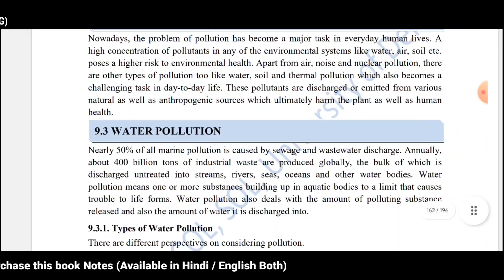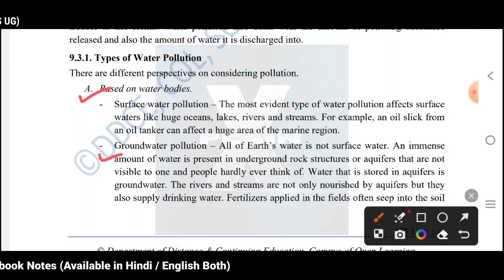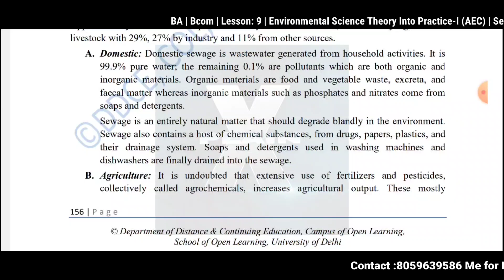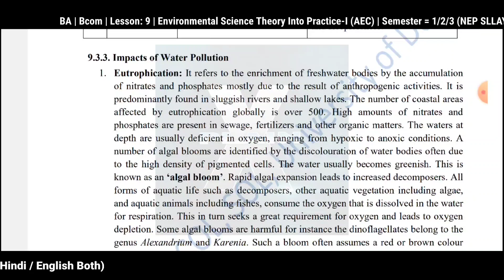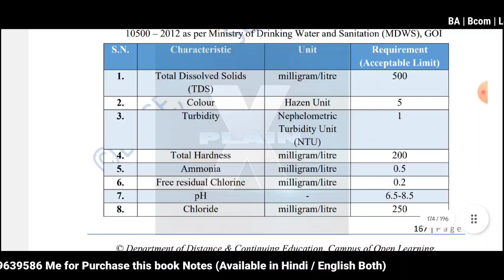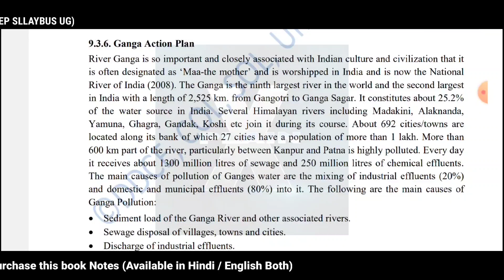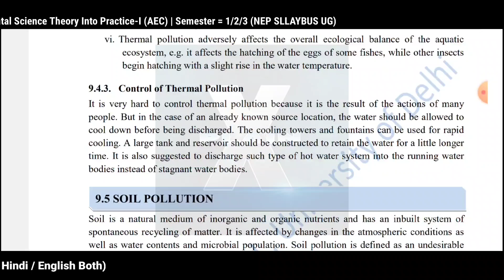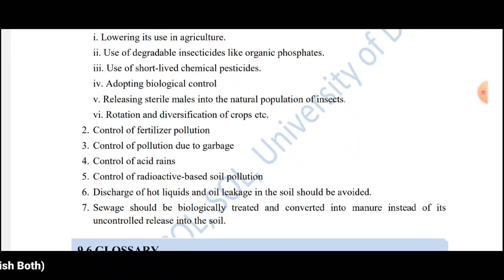BA/Bcom(P/H) |Ch-9: Pollution: Water, Thermal & Soil |Semester 1/2/3rd | Environmental science-I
BA/Bcom(P/H) | Ch-9: Pollution: Water, Thermal and Soil Pollution |Semester 1/2/3rd | Environmental science theory into practice-I (AEC) | Sol du NEP Sllaybus

👇👇 TOPIC DISCUSS IN THIS CHAPTER BELOW 👇👇

Lesson 9: Pollution: Water, Thermal and Soil Pollution 154-174
9.1 Learning Objectives
9.2 Introduction
9.3 Water Pollution
9.4 Thermal Pollution
9.5 Soil Pollution

✍️✍️ Students Environmental Science-1 Sem 1st/2nd/3rd (NEP) BA/Bcom(pro/hons) ke notes ready ho gy h kisi students ko purchase krne h too whatsapp no pr contact krke purchase kr skta h.mob: contact me (10am to 8pm) only.👈👈

Join  now!!

Devesh Mishra